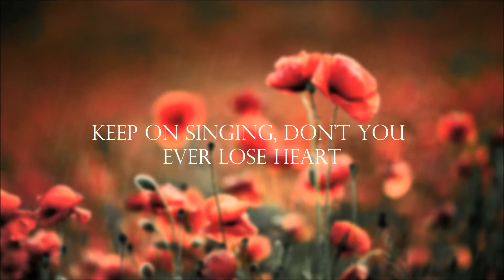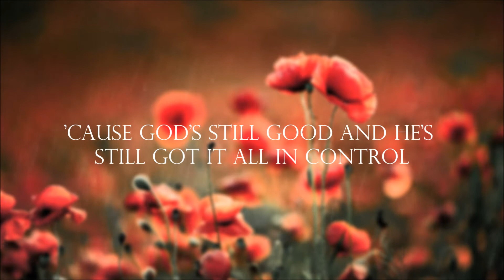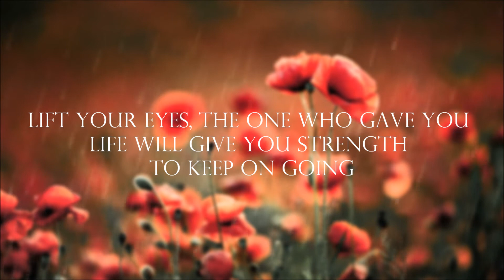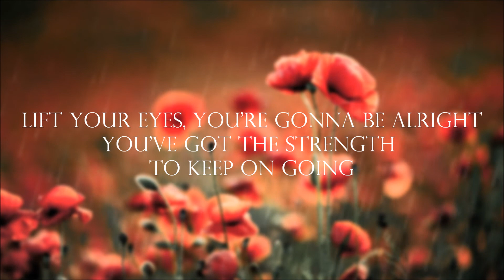"Keep On Hoping" - Riley Clemmons (Lyrics)